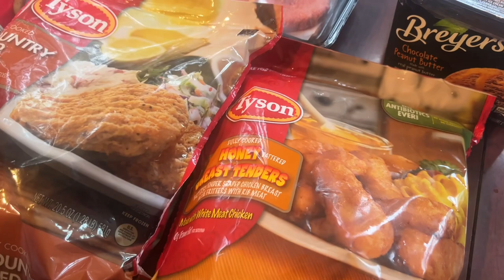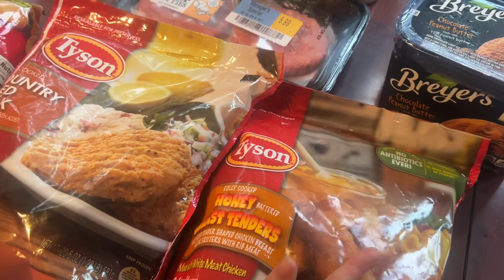Shopping at Food Lion! We bought lots of sale items! No impulse items! Staying on Budget!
We stayed on track and got only what was on sale at Food Lion! We looked through the sales paper and scanned our MVP Card.